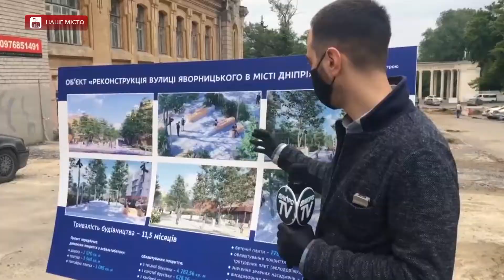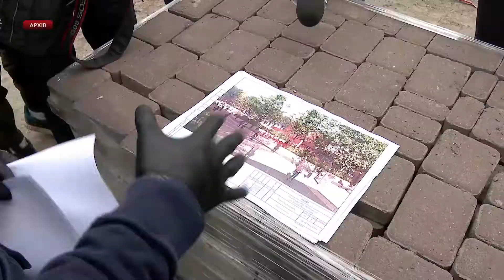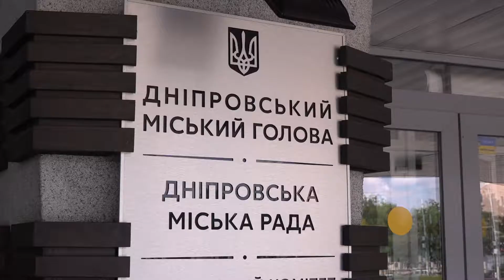Центральні парки Дніпра на ремонтували більше 40-років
Парк Шевченка у Дніпрі не ремонтуватимуть. У мерії говорять, у столиці важко отримати дозвіл на реконструкцію. А от прилеглу вулицю Яворницького та площу Шевченка владці ремонтуватимуть на кредитні 170 млн. гривень.